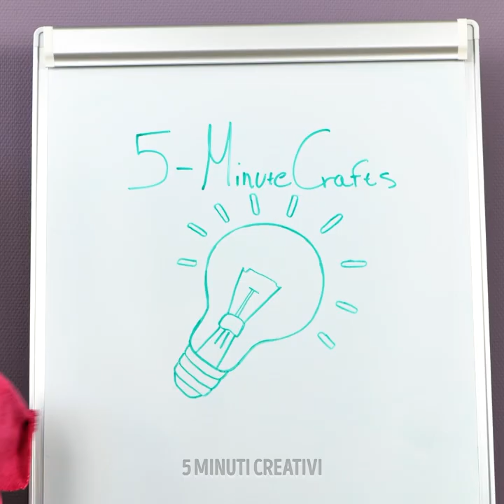HACK INTELLIGENTI CON LE SPUGNE PER RISPARMIARE TEMPO E DENARO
COSE INCREDIBILI CHE PUOI FARE CON LE SPUGNE, NON CI CREDERAI

Molte volte, alcuni strumenti semplici che usiamo per pulire casa possono essere utilizzati per scopi completamente diversi. E sto parlando delle spugne!

- Puoi tagliare diverse spugne da cucina a strisce, fissarle su un cucchiaio in legno con delle fascette e creare uno strumento per pulire i barattoli o le bottiglie di vetro.

- Puoi anche usare le spugne per disegnare le unghie.

- Un altro ottimo trucco è per pulire il forno a microonde. Per prima cosa, bagna la spugna da cucina e mettila nel microonde per 3-5 minuti. Quindi, lascia che si raffreddi e pulisci le pareti del microonde.

Segnalibri:

0:14 - Come pulire il frullatore di bellezza

3:22 - Impedisci al sapone di ammuffire usando questo semplice trucco

4:42 - Rimuovi la vernice secca da un pennello

6:50 - Come decorare il microonde

10:45 - Un brillante trucco per sciacquare i piatti